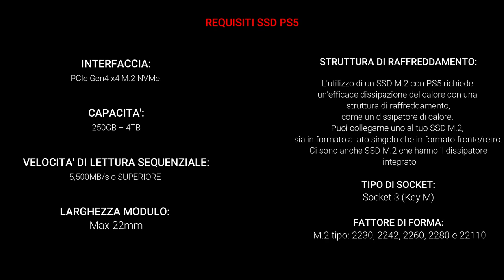COME INSTALLARE UN SSD SU Ps5 in 5 MINUTI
IN QUESTO VIDEO VI SPIEGO I REQUISITI CHE DEVE AVERE UN SSD PER ESSERE INSTALLATO SU UNA PS5 E VI FACCIO VEDERE ANCHE COME INSTALLARLO.

BUONA VISIONE